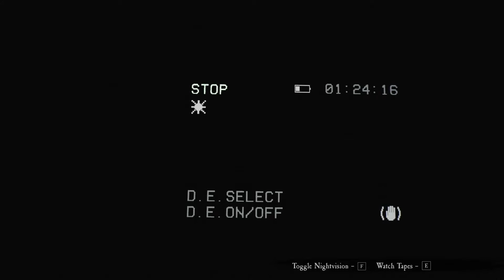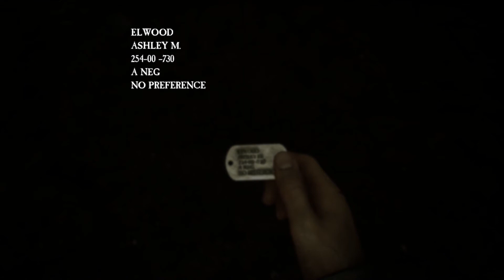Blair Witch | War Stories | Part 6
The crews playthrough of Blair Witch!